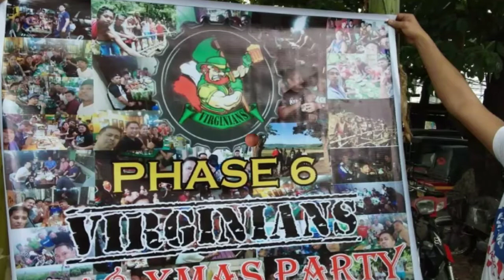Bonding drinking session of VIRGINIANS remix pics